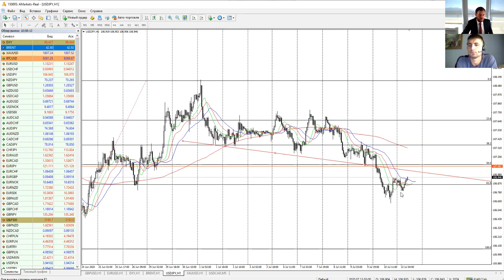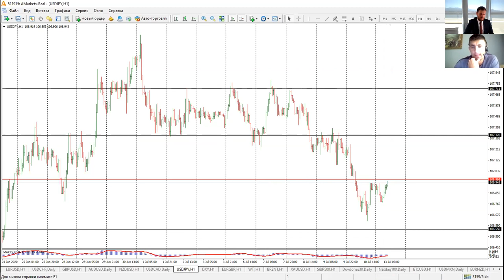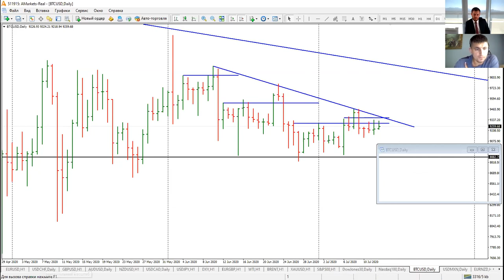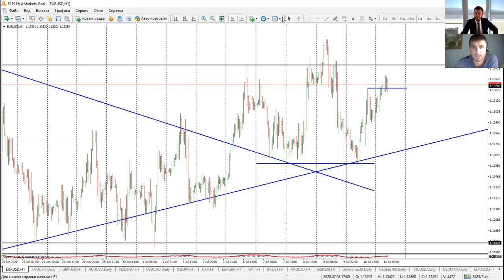Артем Деев vs Виталий Кухта: торговые идеи по XAUUSD, BTC, EURUSD и USDJPY | AMarkets